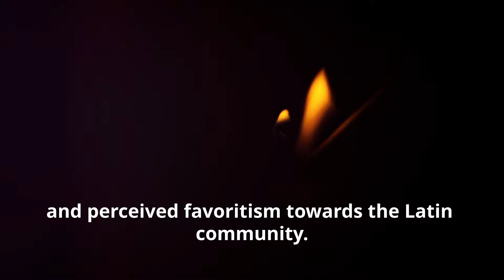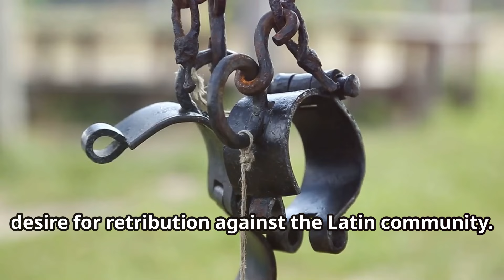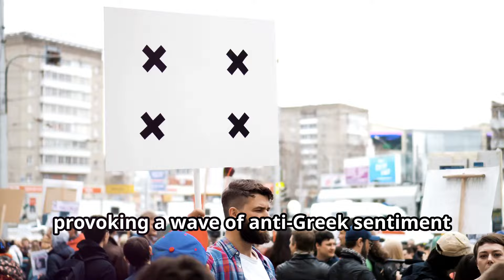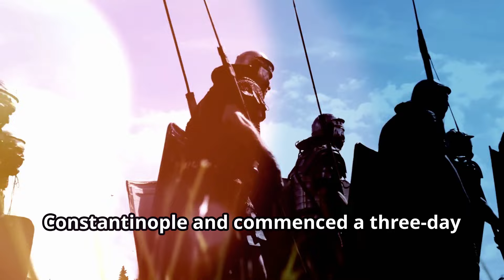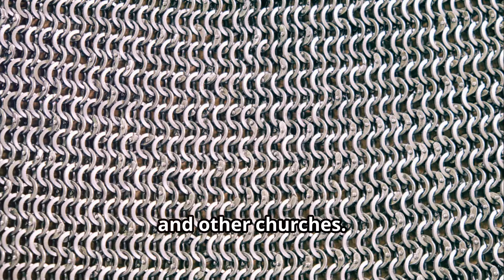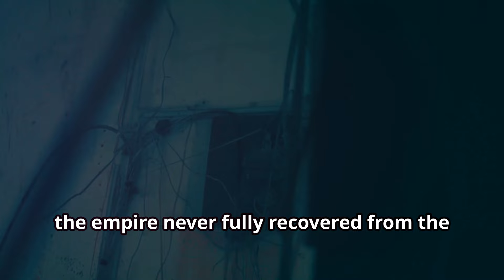Church Atrocities: The Massacre of the Latins 1182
The Massacre of the Latins in 1182 was a brutal event in Constantinople, where the Byzantine mob, fueled by religious and political tensions, violently attacked and killed Latin Christians. This atrocity deepened the schism between the Eastern Orthodox and Roman Catholic Churches and set the stage for the Fourth Crusade, which further devastated the Byzantine Empire.

📜 About Our Channel:
Immerse yourself in the captivating world of history with GentleHistory, where we explore the intriguing and often untold stories from our past. Our channel offers a serene escape into different eras, cultures, and events that have shaped our world. Each video is a delicate blend of storytelling, facts, and historical insights, designed to enlighten, educate, and inspire.

🌍 What We Offer:

In-depth Documentaries: Delve into comprehensive explorations of historical events, figures, and civilizations.
Biographical Features: Uncover the lives and legacies of influential personalities who have left an indelible mark on history.
Cultural Insights: Embark on a journey through various cultures and traditions that have contributed to our diverse world.
Historical Mysteries: Explore the enigmas and lesser-known tales that history textbooks often overlook.

🎨 Our Approach:
At GentleHistory, we believe in presenting history in a way that is both engaging and respectful. Our videos are crafted with care, ensuring accuracy and depth, while maintaining an approachable and captivating narrative style.

Whether you're a history buff, a curious learner, or someone who appreciates the richness of our past, GentleHistory is your go-to destination.

🔔 Stay Updated:
We regularly post new content, so there's always something fresh and intriguing to discover.